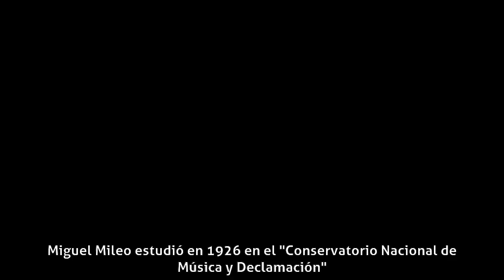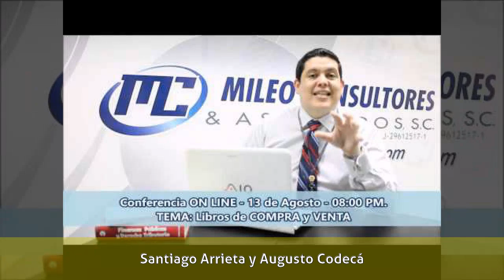Miguel Mileo - Carrera